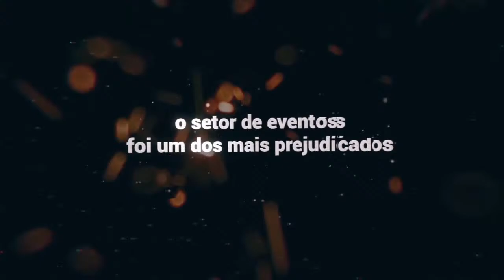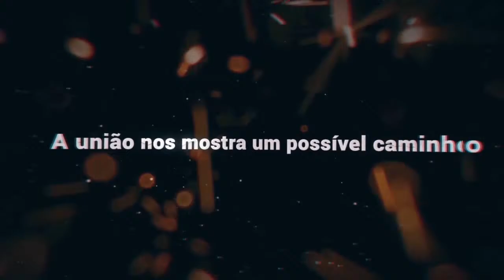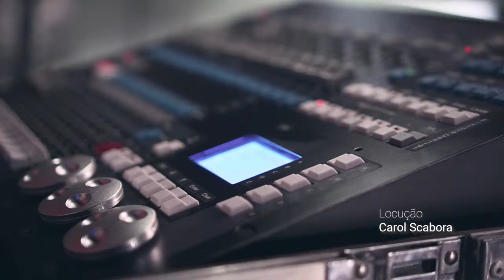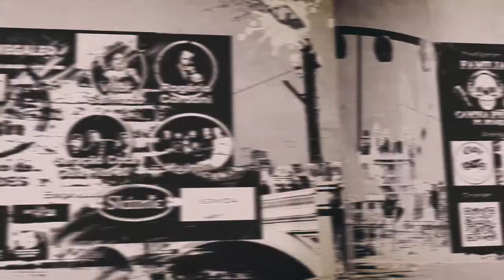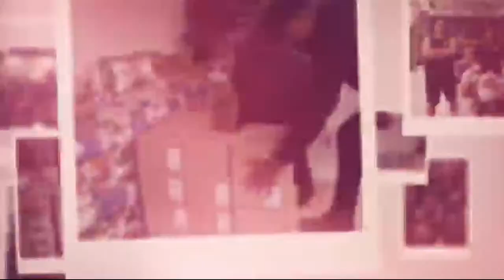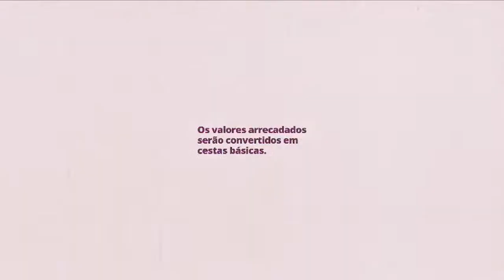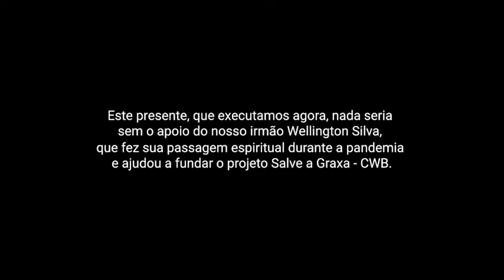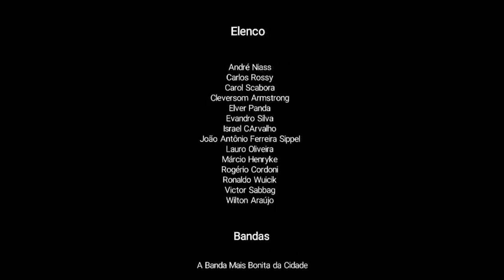DOCUMENTÁRIO FAMILIA CAMISA PRETA